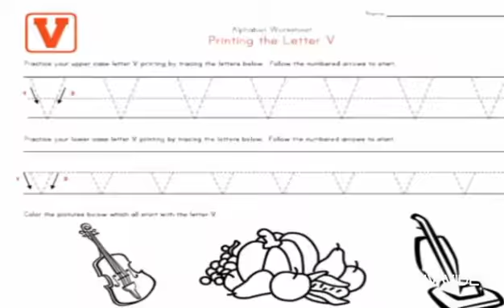التمهيدي Kg2 - مادة اللغة الإنجليزية - حرف V v - روضة ومدرسة أكاديمية العزيز النموذجية